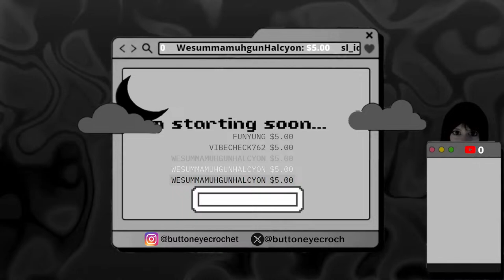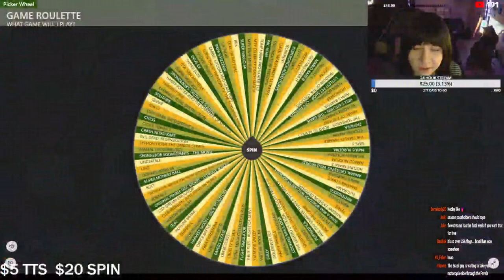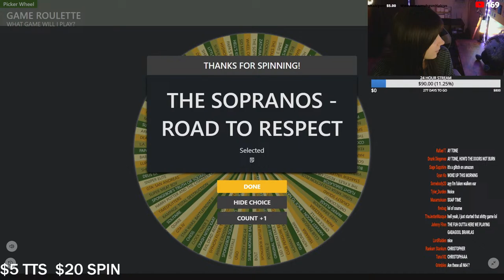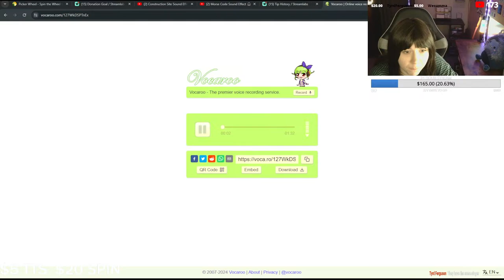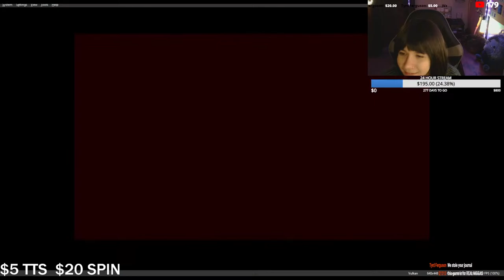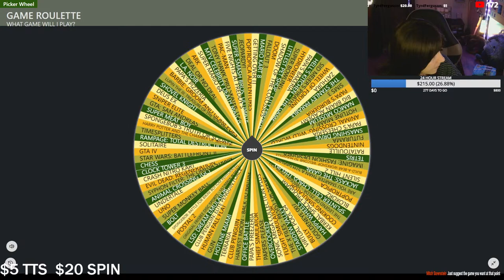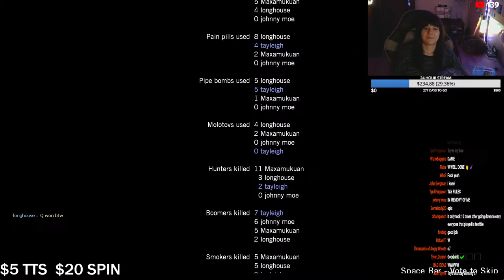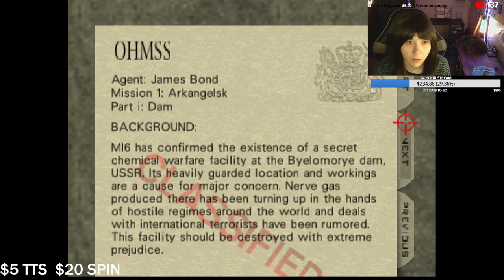🔴TIME TO GAME - ROULETTE WITH TAY🔴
Doing some game roulette tonight!! There are over 100 games on the roulette wheel, take a spin and see what game I play :)

AMAZON LIST
WORKSPACE